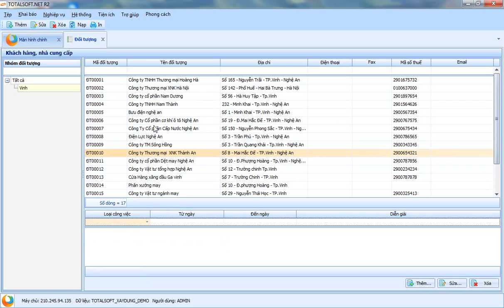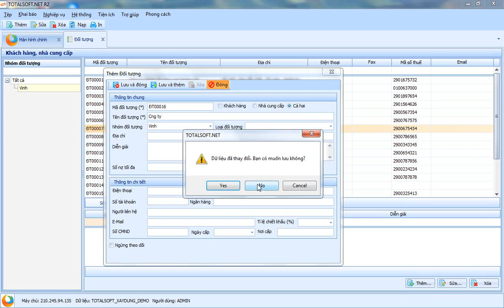Khai báo khách hàng nhà Cung cấp Phần mềm kế toán Totalsoft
Hướng dẫn Khai báo khách hàng nhà Cung cấp Phần mềm kế toán Totalsoft